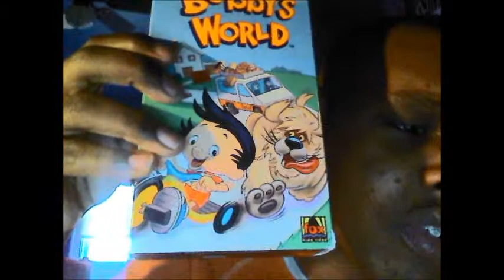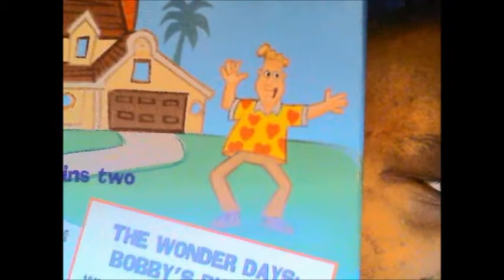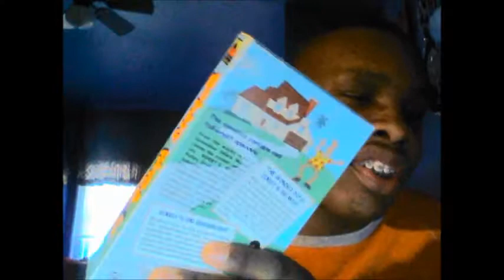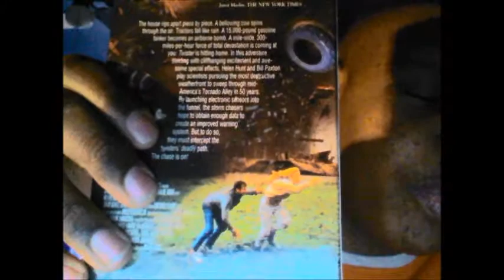BBTV's VHS Update 2/13/16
Its time for another quick showcase of my new Video pickups I bought today.